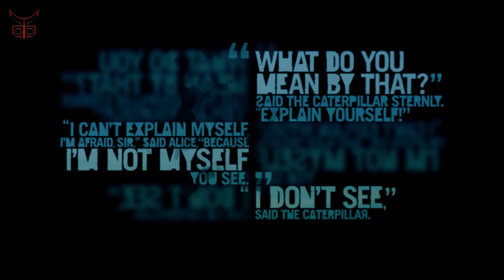[FC3] "Oh, say, can you seeeeeee..." [EP-13]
Mes chers co-patriotes, aujourd'hui sera un jour où nous mettrons la main sur le coeur et que nous irons jouer au Poker !